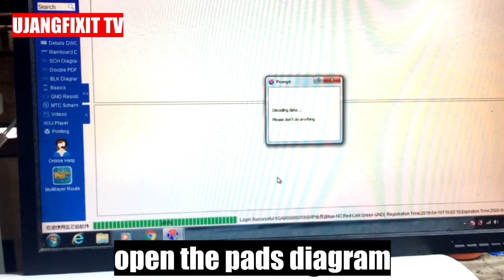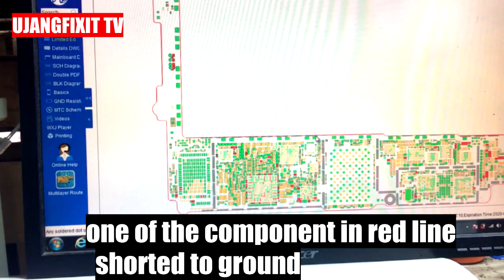iphone 8 plus wont turn on / shorted capacitor fast and clean repair / VDDMAIN repair tutorial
mainboard iphone 8 plus with shorted on vddmain line.